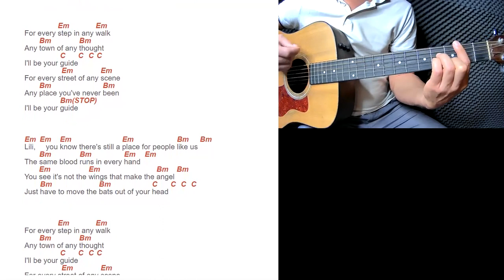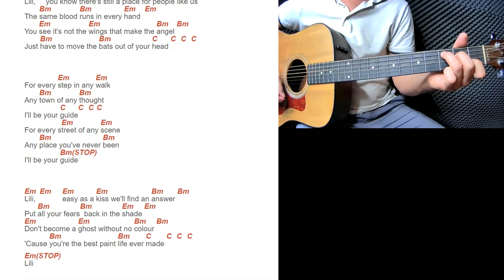Tuto guitare Aaron - You Turn (Accords et Paroles)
Retrouvez dans cette vidéo notre tuto guitare de Aaron - You Turn. Pour plus de facilité, nous avons découpé la vidéo en 2 écrans pour que vous puissiez suivre simultanément la guitare ainsi que les paroles et accords qui défilent.

QUI SOMMES-NOUS ?

2) Des outils numériques pour peaufiner votre apprentissage:

 - Métronome
 - Enregistreur vocal